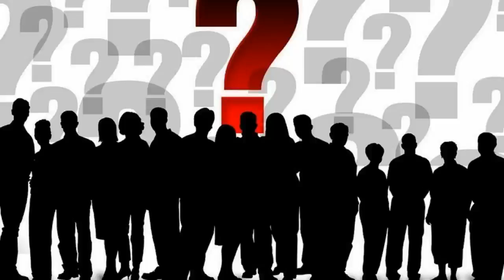What Food Can Diabetics Eat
The Best Foods for Diabetes. If you already follow a healthful meal plan filled with whole grains, fresh fruits and veggies, and lean protein, congratulations! You're on your way to a long, healthy life and are taking a major step in controlling your weight and blood sugar levels.These top food offenders contain high amounts of fat, sodium, carbs, and calories that may increase your risk of high cholesterol, high blood pressure, heart disease, uncontrolled blood sugar, and weight gain. The good news is you can indulge in your favorite foods and still eat healthfully with our satisfying and delicious ...Making healthy food and drink choices is key to managing diabetes. WebMD offers guidelines to choose the best and ... Starches; Vegetables; Fruits; Protein; Dairy; Fats, Oils, and Sweets; Drinks. Your food choices matter a lot when ... If you eat meat, keep it low in fat. Trim the skin off poultry. Try to include ...Choose high-fiber, slow-release carbs. Carbohydrates have a big impact on your blood sugar levels—more so than fats and proteins—so you need to be smart about what types of carbs you eat. Limit refined carbohydrates like white bread, pasta, and rice, as well as soda, candy, packaged meals, and snack foods.Picking the right foods to eat when you have diabetes can help lower your blood sugar or keep it stable. Find out what to put on the menu when planning your diabetes diet.Uncontrolled diabetes has many serious consequences, including heart disease, kidney disease, blindness and other complications. Prediabetes has also been linked to these conditions (2). Importantly, eating the wrong foods can raise your blood sugar and insulin levels and promote inflammation, which ...The foods you eat can have a major impact on diabetes and blood sugar levels. Here are 16 foods to get you on your way to controlling diabetes.No wonder it can all seem so daunting and overwhelming. One of your first questions is likely to be “what can I eat?” But, with so much to take in, you could still come away from appointments feeling unsure about the answer. And then there are lots of myths about diabetes and food that you will need to navigate, too.Luckily there are plenty of delicious foods that are compatible with diabetes. We tapped registered dietitians and certified diabetes educators for their top food picks that are low-carb and low-sugar, but still high in flavor. These superfoods will keep your blood sugar in check without skimping on flavor.It's not that you can't eat potatoes, you just have to be cognizant of how they're prepared and how much you consume. French fries, for example, are a no-go. “Fried foods are high in simple carbs and fat, which is a tough combination for diabetics. It will raise blood sugar quickly and keep it high for a long ... If you have diabetes, watching what you eat is one of the most important things you can do to stay healthy. "The basic goal of nutrition for people with diabetes is to avoid blood sugar spikes," says Gerald Bernstein, M.D., director of the diabetes management program at Friedman Diabetes Institute, Beth ...In a 2008 study from the University of Copenhagen, people who ate dark chocolate reported that they felt less like eating sweet, salty, or fatty foods compared to volunteers given milk chocolate, with its ... A fish-rich diet can also reduce your risk of developing health problems, especially stroke, as a result of your diabetes.What you eat can help you control and fight your diabetes. Incorporate these 20 super healthy foods for beating diabetes into your weekly meal plans.People with diabetes should follow the Australian Dietary Guidelines. Eating the recommended amount of food from the five food groups will provide you with the nutrients you need to be healthy and prevent chronic diseases such as obesity and heart disease. Australian Dietary Guidelines: Adults · Children. To help ...People with diabetes should eat these processed foods sparingly. Processed fruits are more rapidly absorbed in the body and increase blood sugar. Also, many fruit preparations have lost some of their Get the top 50 foods that should be on your grocery list. ... Our Shopping List for Diabetics is based on the Pritikin Eating Plan, regarded worldwide as among the healthiest diets on earth. The Pritikin Program ... This list can help you identify those foods most advantageous in helping you reach your personal health goals.When you think of managing blood sugar, odds are you obsess over everything you can't have. While it's certainly important to limit no-no ingredients (like white, refined breads and pastas and fried, fatty, processed foods), it's just as crucial to pay attention to what you should eat. We suggest you start here.